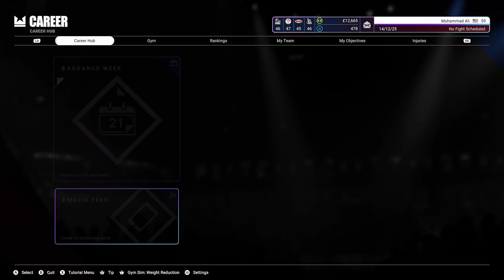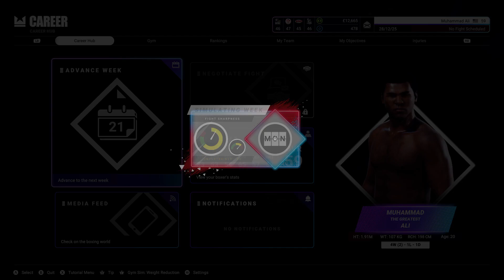Fight vs Bohdan Karpenko (Santiago) / Undisputed Licensed Career (Muhammad Ali) Walkthrough #9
Fight vs Bohdan Karpenko (6-34-5) (Santiago) / Undisputed Licensed Career (Muhammad Ali) Walkthrough #9